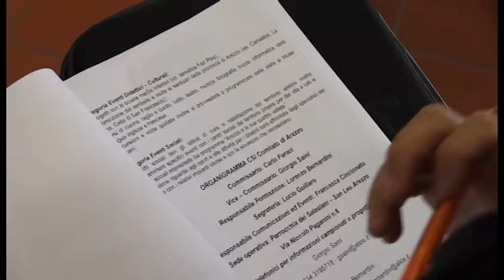Torna il Csi ad Arezzo, appuntamento in piazza San Jacopo